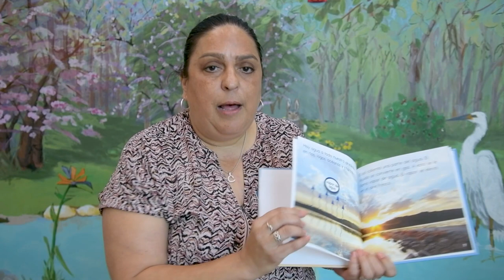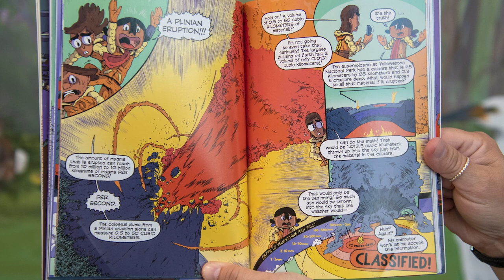Book Talk - 06/10/22